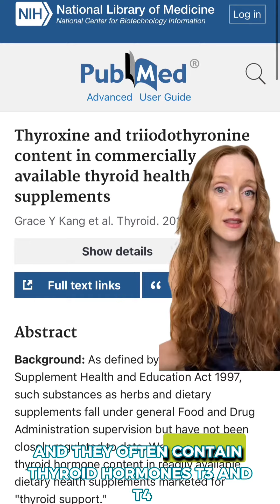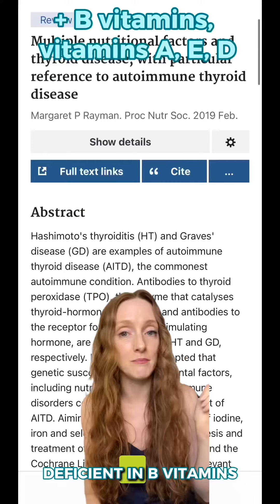Watch this before you take a thyroid supplement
Replying to @georgiadaller2 A nuanced answer for a nuanced subject! Here are 4 of the best supplements for the thyroid, why I don’t recommend an all-in-one thyroid supplement, and some other caveats.

These are supplements you can ask your doctor about if you are looking to support your thyroid.